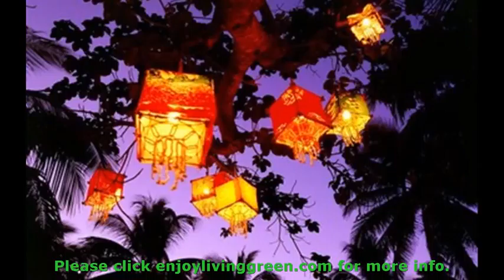Alternative energy revolution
Pursuing Alternative Forms of Energy - Alternative energy revolution

Developing nations which have turned industrialized in recent decades especially will need the benefits of alternative energy research and development, for they are presently doing much more environmental damage than the United States. The United States, Japan, and some European nations have been implementing studies into and programs for the development of alternative energy sources, and are therefore already leading the way in doing less environmental damage. The developing nations such as China and India need to look to Japan and the West as examples of what research and development to give government backing and private investment currency to.

Alternative energy resources rganization :
00:00:05  Alternative energy resources
00:00:04  Alternative energy retailer
00:00:03  Alternative energy renewable energy
00:00:02  Alternative energy renewable energy
00:00:01  Alternative energy research